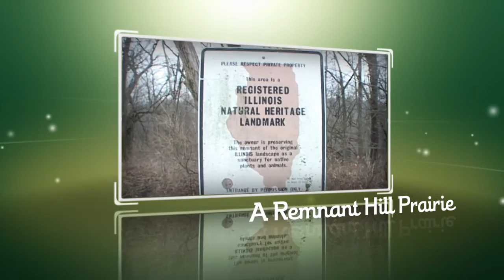Stronghold Camp Restoration Plan 2 - A Remnant Hill Prairie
Second of six segments in a promotional video for an ecological restoration plan prepared by Applied Ecological Services for Stronghold Camp & Conference Center in northern Illinois (2012).